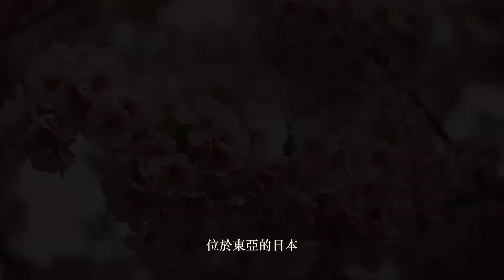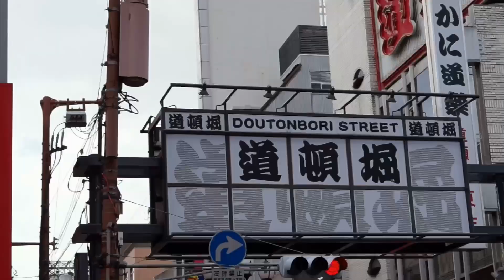日本五大必訪景點！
日本五大必訪景 - 跟隨The AI Tourist - 智遊人, 探索不一樣的日本吧！

節錄：
00:00 - 日本介紹
00:42 - No. 5 廣島
02:29 - No. 4 京都
04:31 - No. 3 大阪
06:41 - No. 2 東京
08:48 - No. 1 富士山